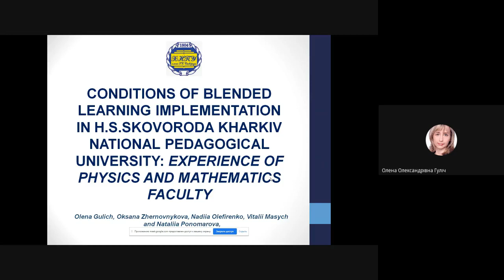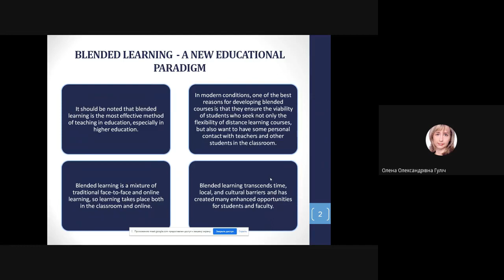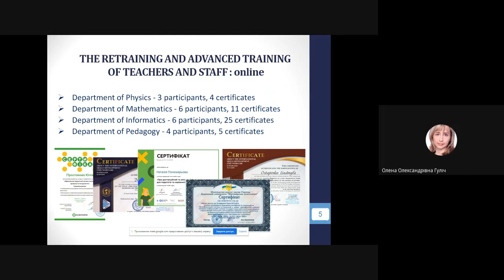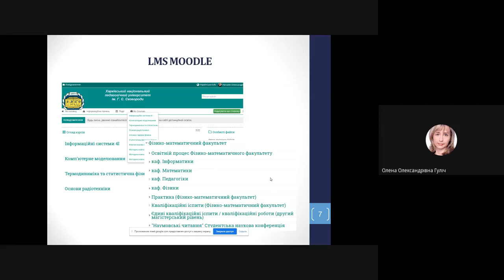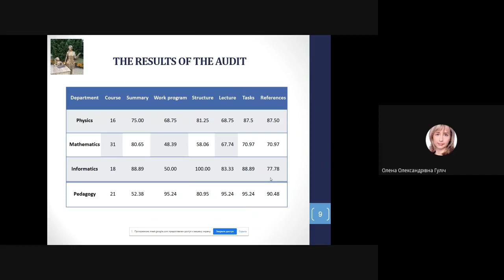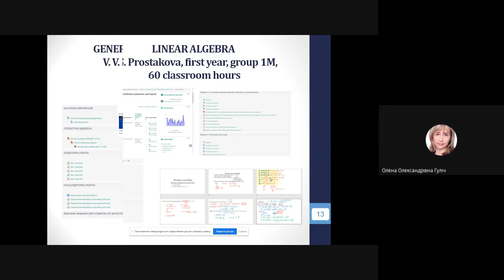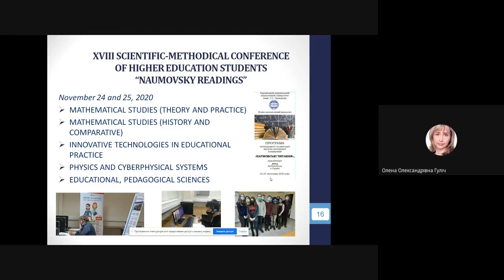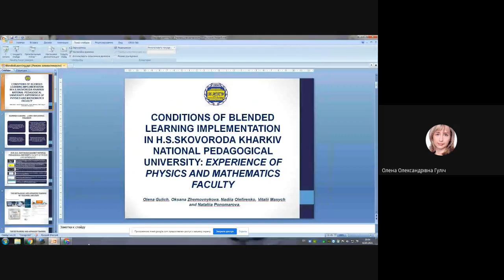ICHTML2021 #53 Conditions of Blended Learning Implementation in H.S. Skovoroda Kharkiv National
Nataliia Ponomarova, Olena Gulich, Oksana Zhernovnykova, Nadiia Olefirenko, Vitalii Masych
Conditions of Blended Learning Implementation in H.S. Skovoroda Kharkiv National Pedagogical University: Experience of Physics and Mathematics Faculty

The entire education system of Ukraine in the realities of the COVID-19 pandemic in 2020 found itself in a situation of challenge for the immediate introduction of distance education in educational institutions of all levels.
Despite the presence of a relatively large number of scientific studies on the features of distance education, they were not enough for its practical implementation.
Mixed form of learning requires a combination of asynchronous and synchronous modes of distance learning, finding optimal tools and ways to interact with students, adapting traditional methods of studying disciplines to new conditions, overcoming inequality of participants in the educational process in technical support, mastering digital technologies.
Analysis of the experience of the Faculty of Physics and Mathematics of G.S. Skovoroda KhNPU showed that the conditions for the introduction of blended learning in institutions of higher pedagogical education are: advanced training and appropriate retraining of teaching staff; building a model of blended learning as a starting point for blended learning; development of educational and methodical support of educational disciplines taking into account the requirements of blended learning; coverage in blended learning of all elements of the educational process; providing participants in the educational process with organizational, methodological, technical and psychological support.